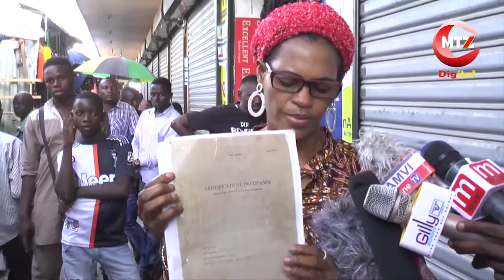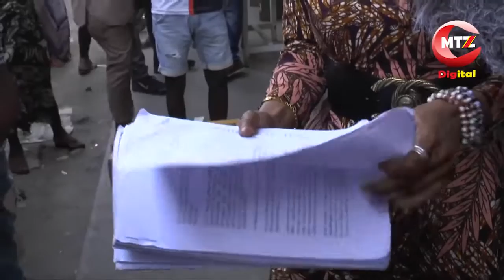SHUHUDIA!! MKASA WA MJASIRIAMALI ANAEDAI KUVAMIWA NA MATAPELI/ AOMBA MSAADA KWA JPM, RC MAKONDA